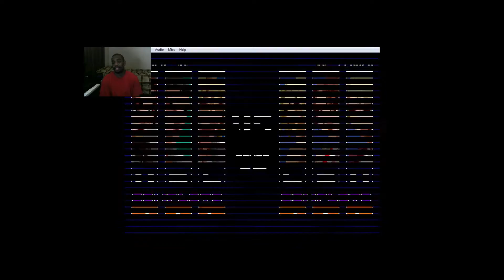MasterBoris Plays King Of Fighters 2003